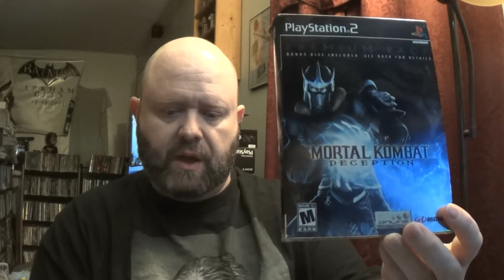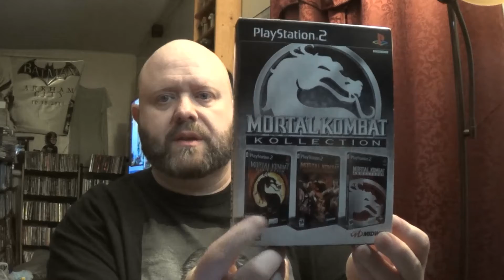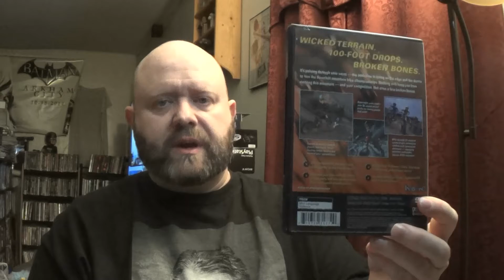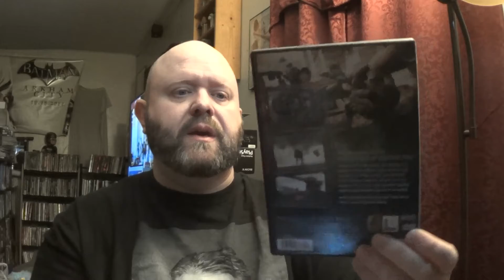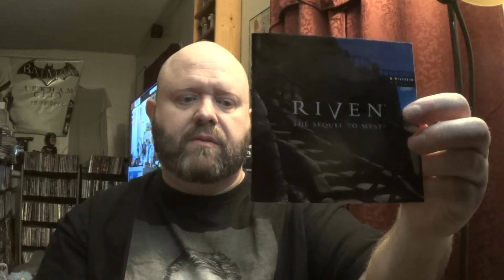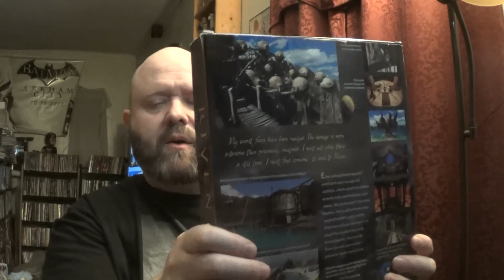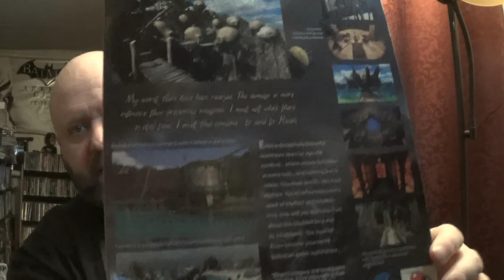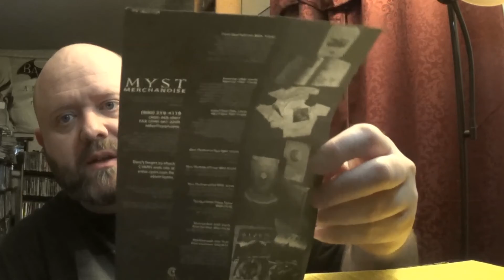The Red Shadow's Top 30 Favorite Games: #20 - 16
A new, definitive top 30 favorite games list for 2021.  A little different than my prior Favorites List, a little bit the same.  Enjoy!